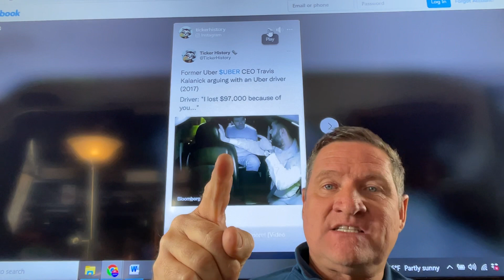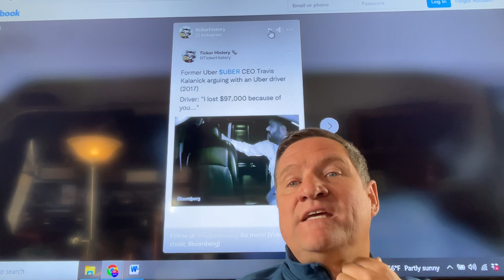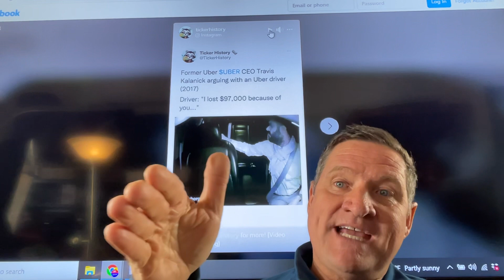Be like this driver in 2017. Speak up in Social Media in 2023. Uber CEO Travis Kalanick was exposed